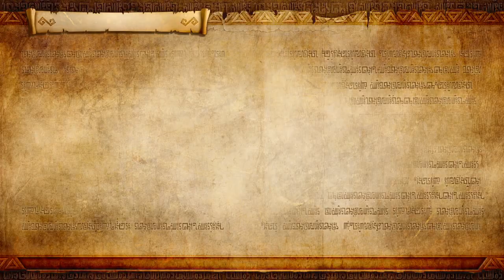[NS] 젤다무쌍DX_레전드 모드_08.시간의 오카리나 : 신화의 대지로